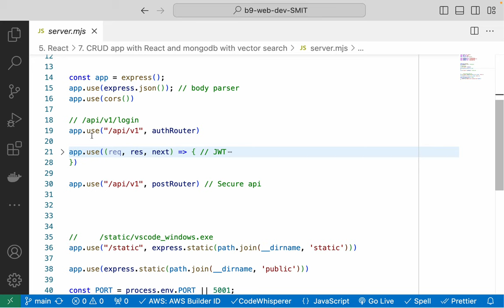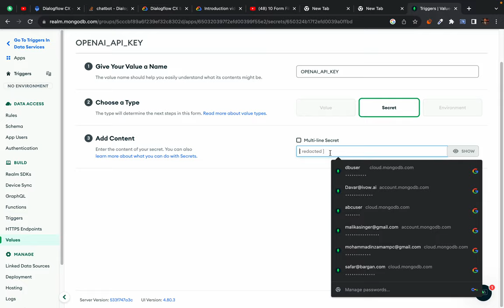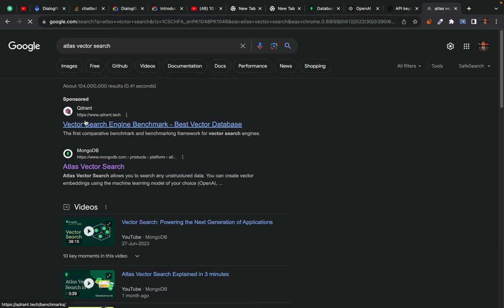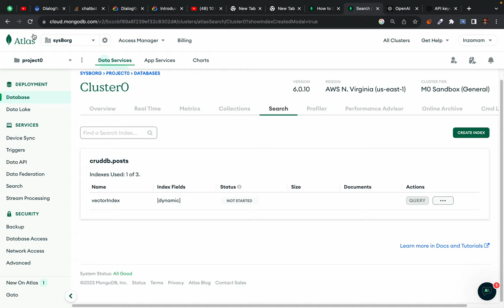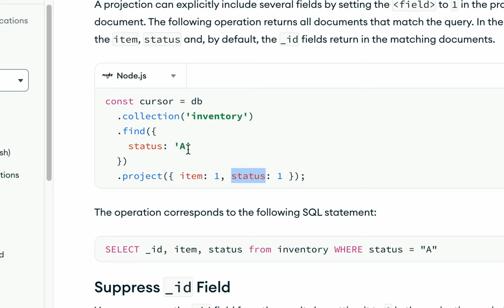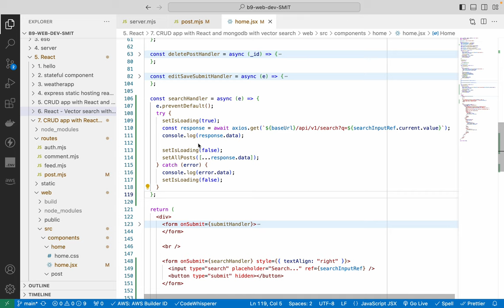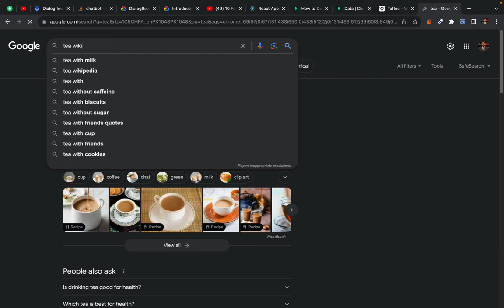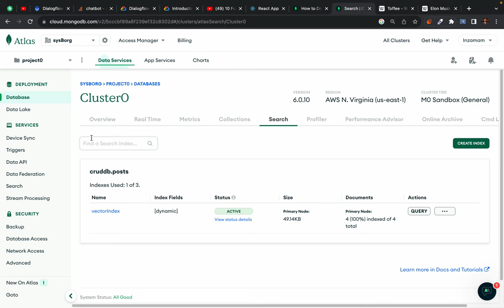144. Atlas Vector Search - Building Semantic Search with mongodb - part 2